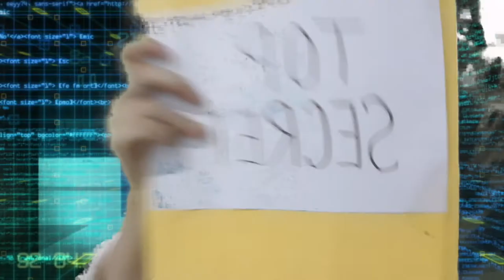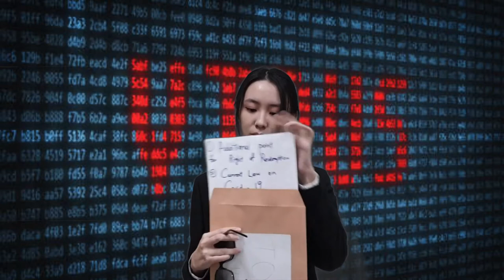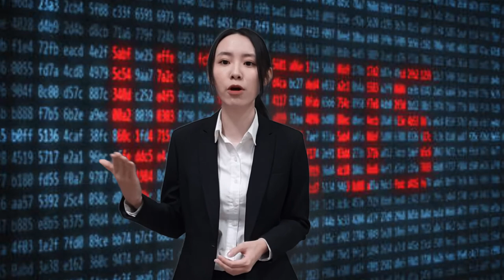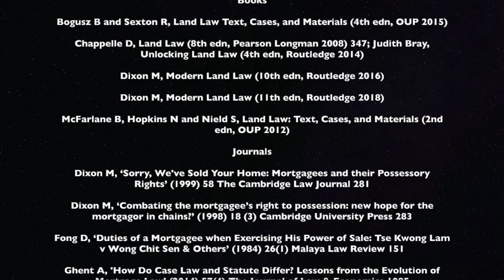Land Law Video Assignment: Mortgages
Group member:
1) Khew Gerjean 0340863
2) Joyce Li Si Ying 0340107
3) Celes Chuah Xin Ni 0341712
4) Wong Shuang Jie 0341097
5) Chia Wei Ze 0339928